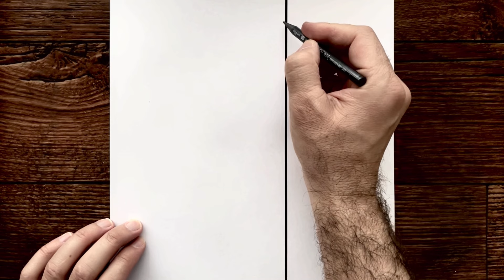Çok Kolay Üzgün Kız Çizimi - Ağlayan Bir Kız Çizimi - Adım Adım Güzel Bir Kız Nasıl Çizilir [2024]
Bu videoda kolay ağlayan bir kız çizimi ve üzgün kız çizimi karakalem olarak nasıl yapılır Bunu inceleyeceğiz daha sonra Adım Adım çok kolay üzgün kız çizimleri konusunda sizlere yol göstereceğim ve ağlayan kadın çizimi kolay yoldan nasıl yapıldığını video bittiğinde anlayacaksınız ve kendiniz de Eğitim amaçlı öğrenmiş olacaksınız. çizim dersi konumuz ağlayan kadın çizimi araştıranlar için öğretici çizimler de araştıranlar için birebirdir.  kolay yoldan ağlayan kız nasıl çizilir Sen de araştırıyorsan videoyu takip et ve benimle birlikte yapmaya devam et böylelikle ağlayan yüz çizimi nasıl yapıldığını öğreneceksin. Işık ve gölge konusunda da dikkat ederek çizimimize devam edelim ve üzgün kadın çizimi yolunda boyut kazandırmış olacağız.
Çizim mektebi karakalem resimler konusunda sizlere her zaman eğitim videoları hazırlamaya devam edecek ve bir kız nasıl çizilir Ayrıca bir kız çizimi konusunda detayları gösterecektir ağlayan kız çizimleri konusu çokça aranan bir konu olduğu için siz de üzgün kız çizimi nasıl yapıldığını öğrenmiş olacaksınız ve böylelikle başarılı bir resim dersi geçirmiş olacaksınız şimdi  çizim kağıdımızı ve kara kalem çizim kalemlerimizi de alarak başlayalım adım adım takip etmeyi unutmayın. kanala abone olup ayrıca yorum yapıp ve beğeni atarak destek olabilirsiniz.